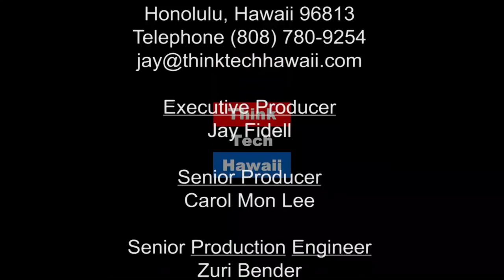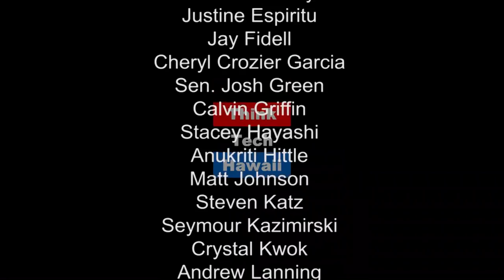Design, Tropical Transportation and the Future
Martin Despang, Professor of Architecture at University of Hawaii, and Tim Apicella discuss transportation structures in Honolulu with design in mind. How will HART plan its future stations and how will they look?